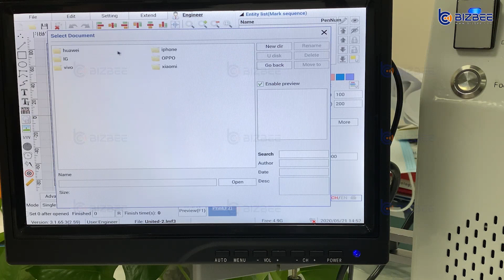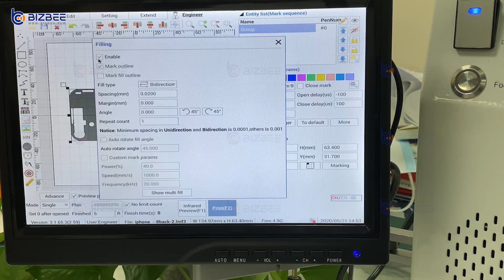TBK-958C Part 3：The Fastest, Most Accurate, Safest iPhone 8G Back Glass Fix Solution